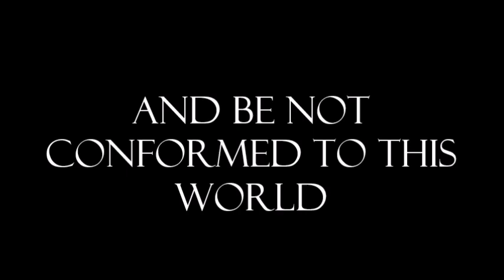And Be Not Conformed To This World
AM Sermon
Bro. Frias
Romans.12:1-2

4-14-24